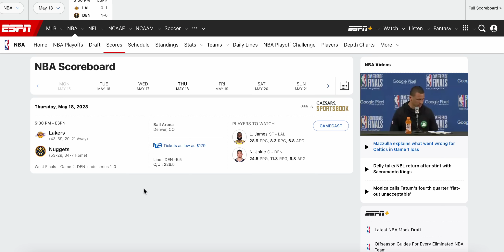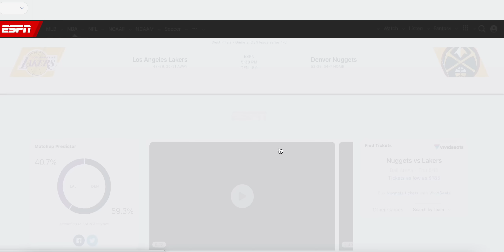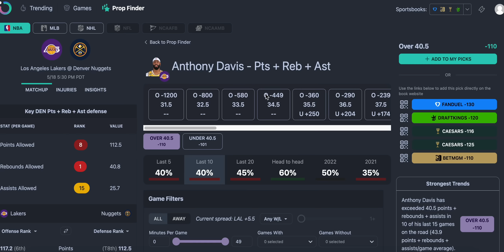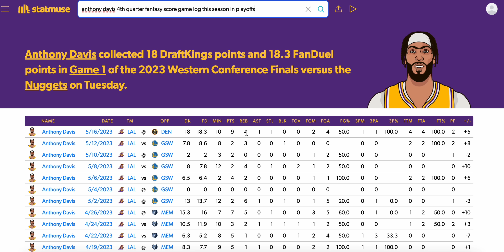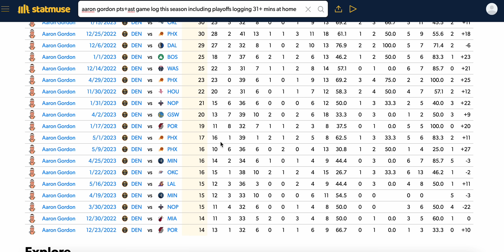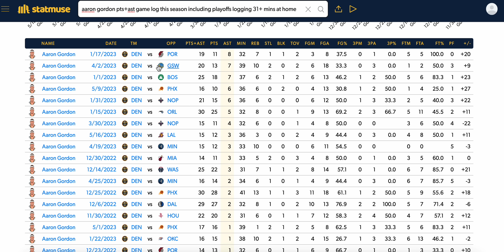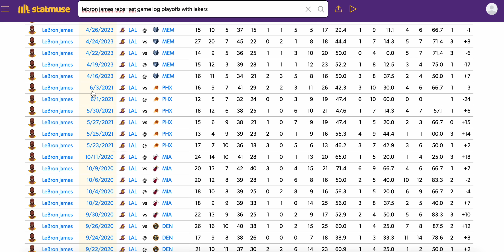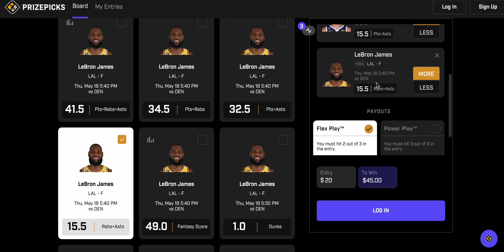NBA PRIZE PICKS PLAYER PROPS NBA WCF GAME 2 LAKERS VS NUGGETS! 5/18/2023 NBA BETTING / NBA PROPS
DO YOUR OWN RESEARCH AND GAMBLE AT YOUR OWN RISK. I AM NOT RESPONSIBLE FOR ANY LOSSES.